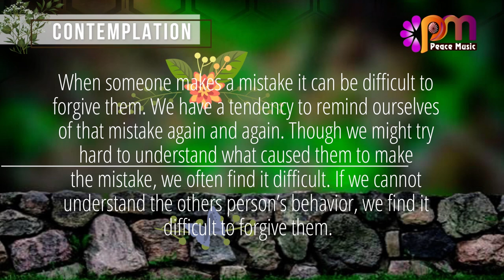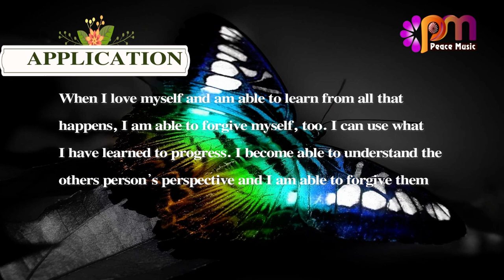DAY 185 FORGIVENESS